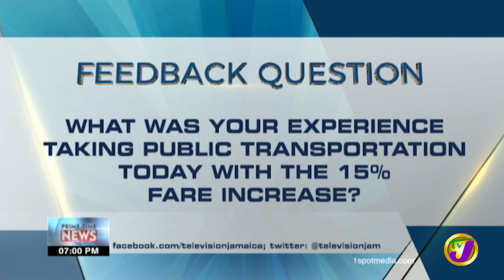Jamaican News Headlines | TVJ News - August 16 2021